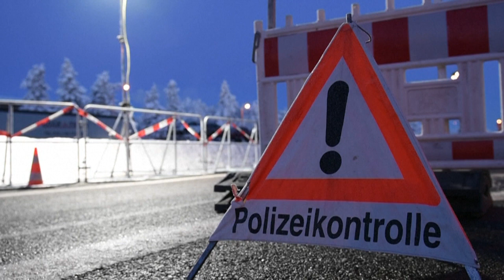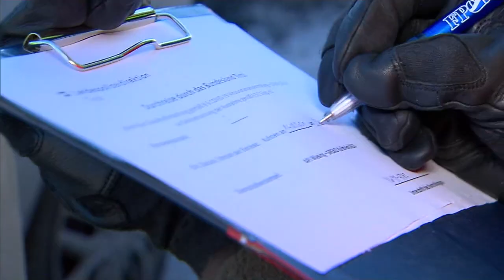Comissão Europeia critica fecho unilateral de fronteiras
O executivo comunitário alerta que a livre circulação é a regra no chamado espaço Schengen e que eventuais alterações devem ser sempre feitas em dialogo com os países vizinhos afetados.